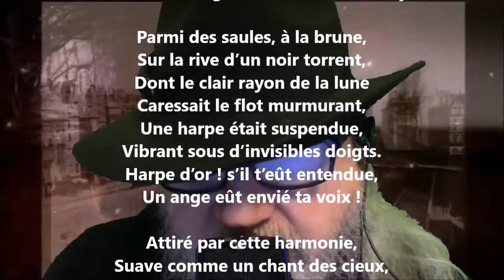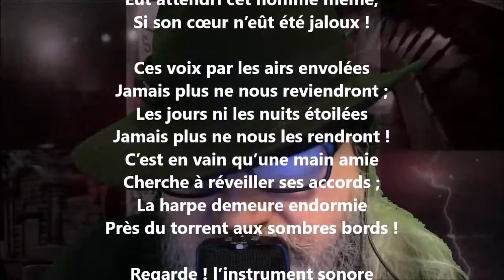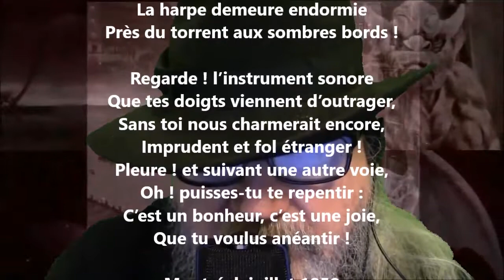La harpe magique - Joseph Lenoir lu par Yvon Jean